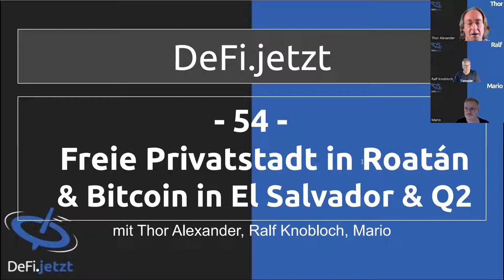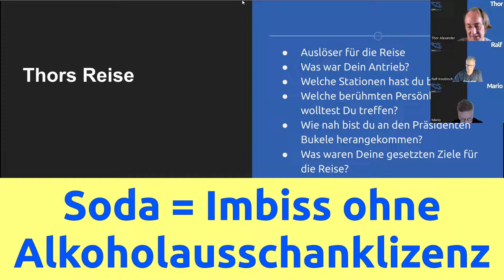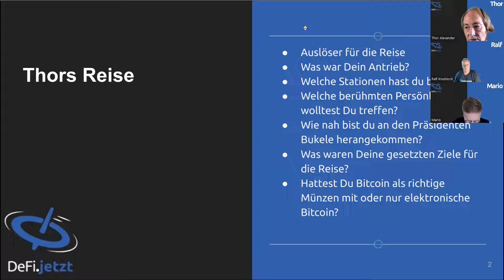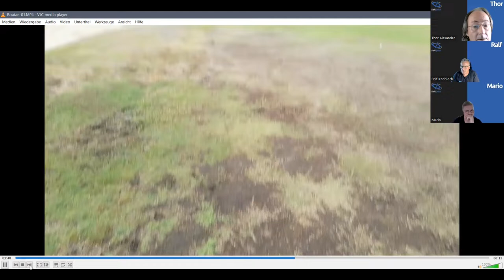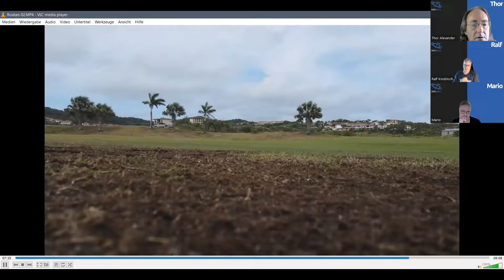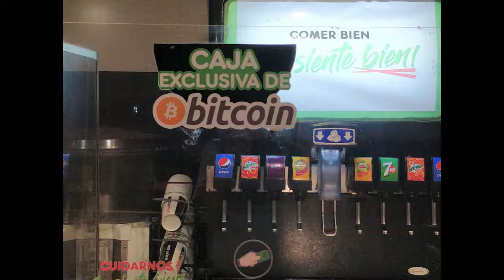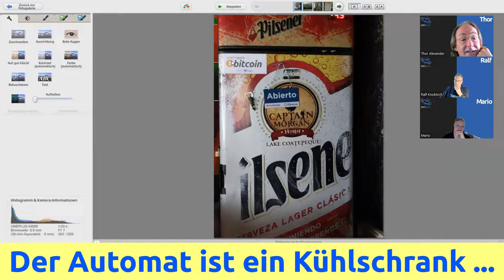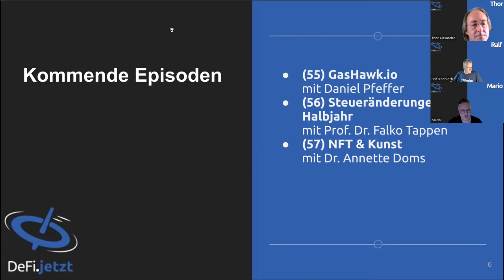(54) Freie Privatstadt in Roatán & Bitcoin in El Salvador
In dieser Episode reden wir über Thors Reise nach Honduras und El Salvador. Hier kommen nun weitere Erläuterungen und Ergänzungen. Aufgrund der umfangreichen visuellen Informationen raten wir zum Anschauen des Videos statt des Podcasts.